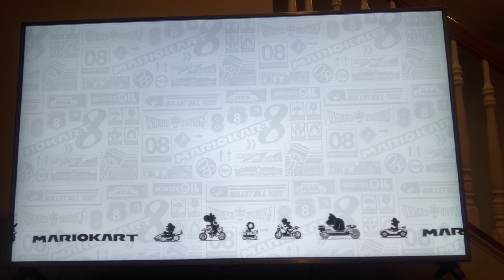Mario kart 8 deluxe 200cc leaf cup (Yoshi gameplay)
This is my LP of Mario kart 8 deluxe. In this video I do the leaf cup playing as Yoshi